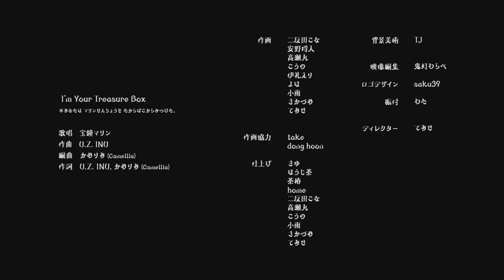【Tsurumaki Maki AI】I’m Your Treasure Box【Synthesizer V Cover】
Can you believe Toby Fox worked on this song? it goes SO hard, I've wanted to cover this song for FOREVER!!

The way Marine sang the original is so iconic...

Slight NSFW warning too I guess lol

Base Midi: esc-an

Tuning, Mixing: Syphn